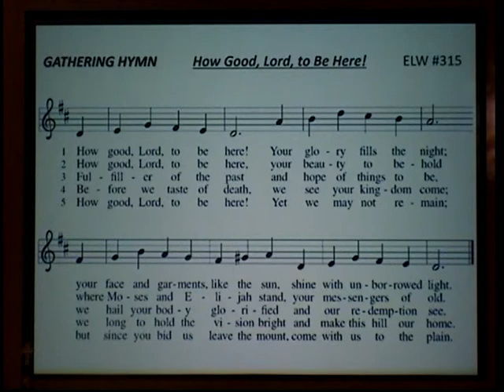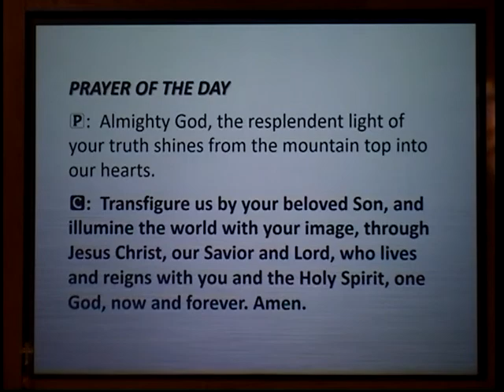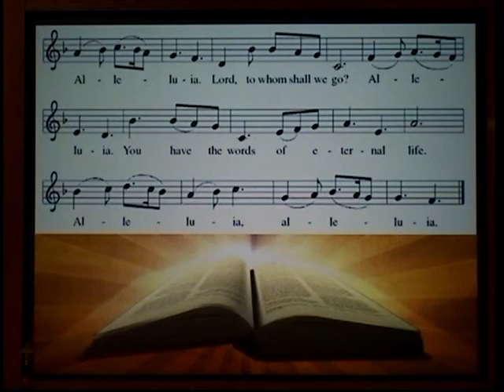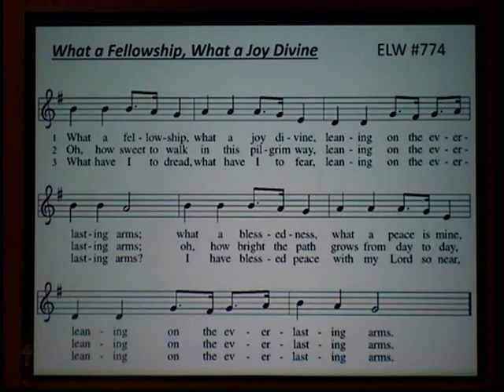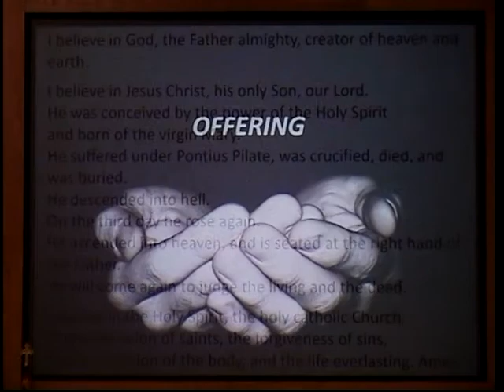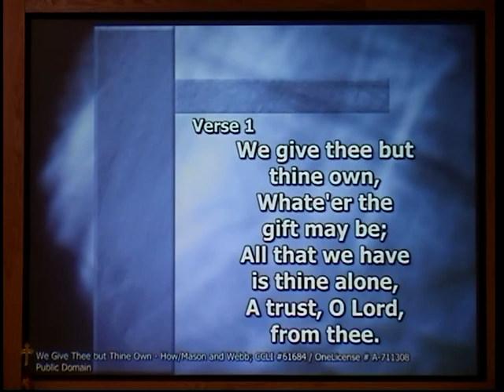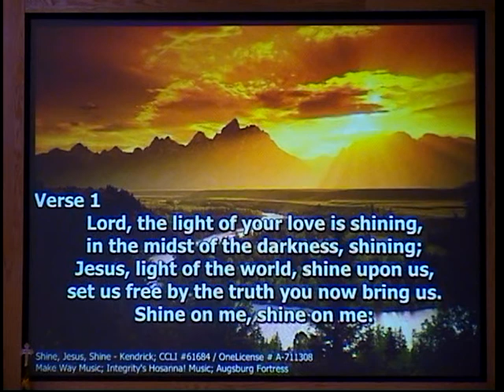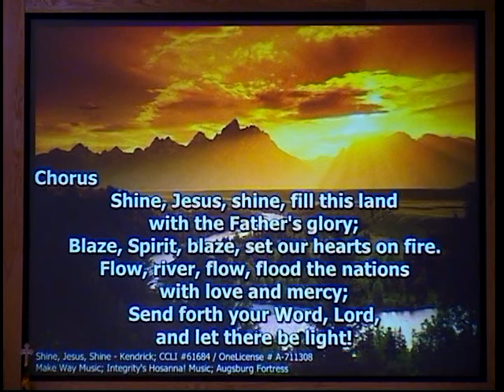American Lutheran Church of Milbank, SD - Worship Service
Worship service on February 11, 2018.